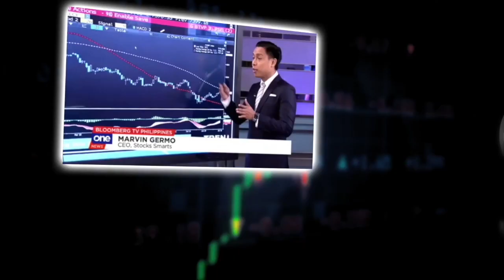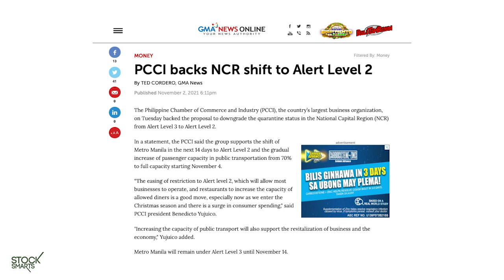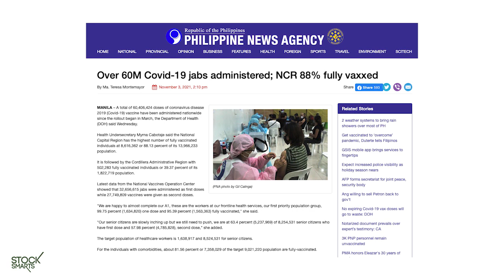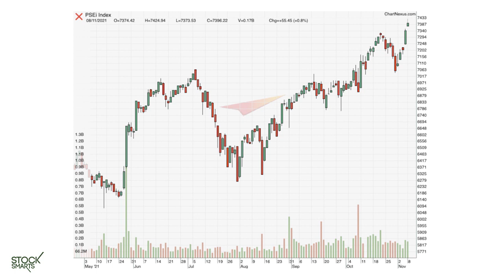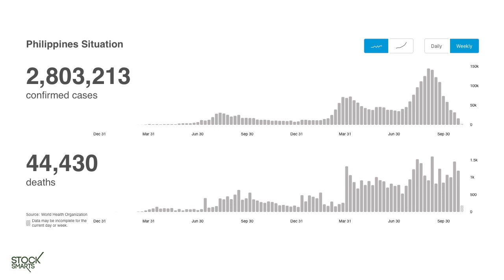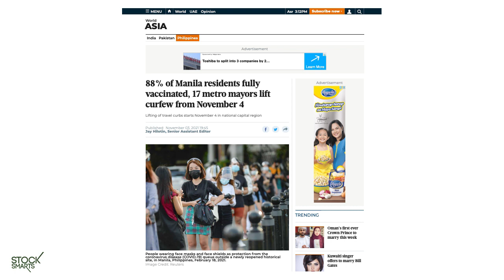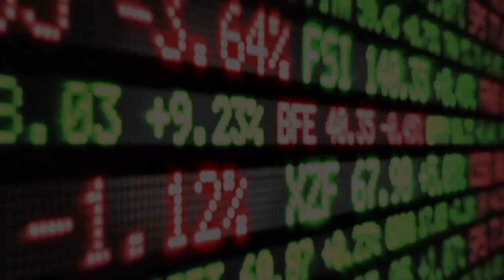PHILIPPINE STOCK MARKET IMPACT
The Philippine economy continues to reopen. As the economy starts to get better, how will this benefit the stock market? How should you position your stocks in light with all that is going on right now?

28 A Roxas Chua Circle Pacific Village, Muntinlupa City, Metro Manila, Philippines

VERY IMPORTANT

PHILIPPINE shares continued to post gains on Monday on the back of positive economic data and eased restrictions in Metro Manila.

The Philippine Stock Exchange index (PSEi) inched up by 6.35 points or 0.08% to close at 7,219.81 on Monday, while the broader all shares index shed 17.88 points or 0.40% to 4,430.93.

“Upbeat OFW (overseas Filipino workers) remittances and [the] reopening of [the] economy [is] keeping [the] PSEi resilient,” First Metro Investment Corp. Head of Research Cristina S. Ulang said in a Viber message.

Data released by the Bangko Sentral ng Pilipinas last week showed cash remittances went up for the seventh consecutive month in August, rising 5.1% year on year to $2.609 billion from $2.483 billion.

The government also eased restrictions in Metro Manila to Alert Level 3, allowing more businesses to resume operations.

“Philippine shares were off to a lukewarm start as investors will be given a snapshot of US industrial production tonight and the housing market highlight on Tuesday,” Regina Capital Development Corp. Head of Sales Luis A. Limlingan said in a separate Viber message on Monday.

“Earnings season is also now in full swing in the US before the Philippines follows in a couple of weeks, and a number of big names are set to report in the next few days,” he added.

US stocks ended higher on Friday after Goldman Sachs became the latest big bank to report strong quarterly earnings, and Wall Street’s three major indexes posted gains for the week, Reuters reported.

Goldman Sachs Group shares jumped, giving the Dow its biggest boost, as a record wave of dealmaking activity drove a surge in the bank’s quarterly profit.

Results from the big financial institutions last week provided a strong start to third-quarter US earnings, though investors will still watch in coming weeks for signs of impacts from supply chain disruptions and higher costs, especially for energy.

Mr. Limlingan said “anticipation is for solid corporate earnings against concerns about inflation and the economy’s recovery.